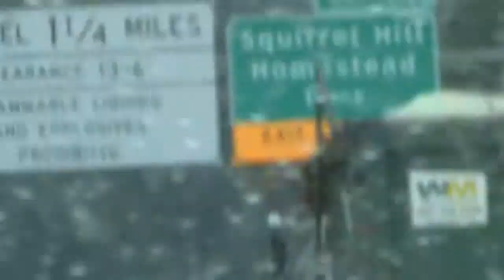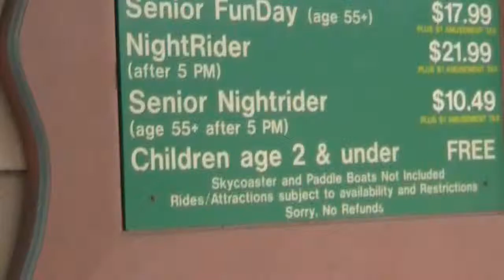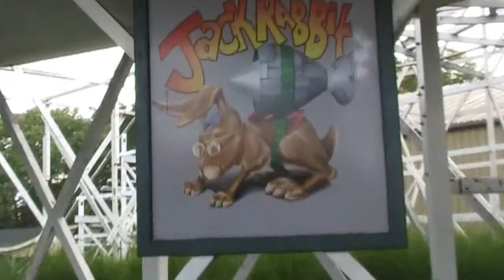A Kennywood Adventure!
We went to Kennywood and had a blast.

This was an amazing adventure.

We left with smiles on our faces.